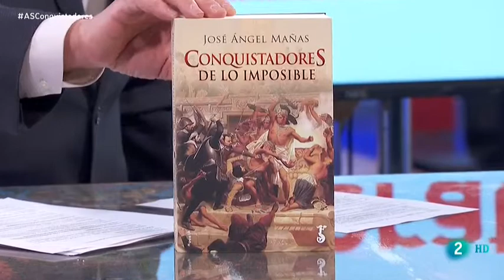JOSÉ ÁNGEL MAÑAS EN LA AVENTURA DEL SABER 19/2/2019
José Ángel Mañas se ha pasado tres años consultando a los cronistas de la época para hacer de Conquistadores de lo Imposible una obra rigurosa e imprescindible. Ahora puedes ver íntegra la entrevista de Salvador Gómez Valdés en La Aventura del Saber en La 2 de TVE, donde le pregunta cómo ha preparado su crónica sobre Cortés, Pizarro, la Malinche o Bartolomé de las Casas y sobre la controversia de la Conquista.
19/2/2019